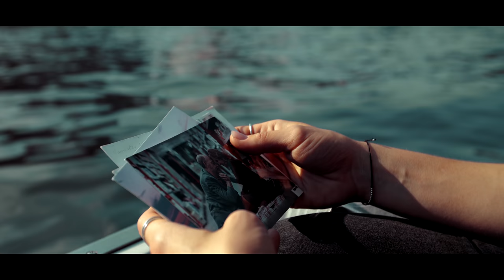Adam's Wedding – Kind Words (OFFICIAL VIDEO)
Grab a hot tea or a cold beer and watch our music video to KIND WORDS, the first single of our upcoming EP!